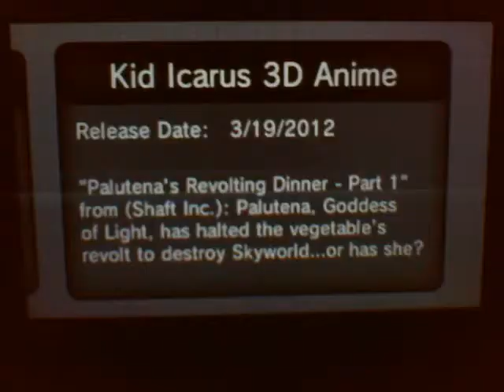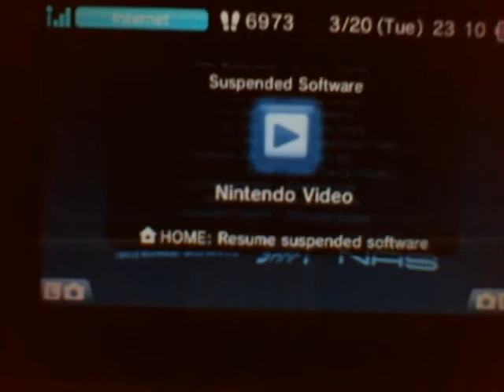Kid Icarus 3D Anime Part 1 Palutena's Revolting Dinner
The carrots has rebelled against their goddess's order to become dinner by attempting to destroy skyworld.